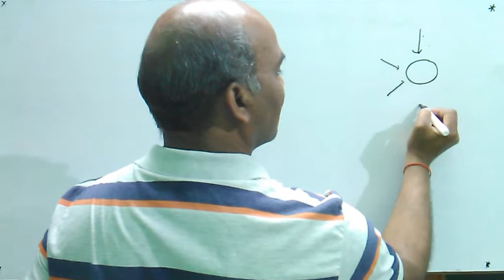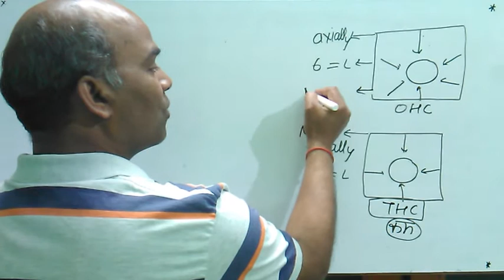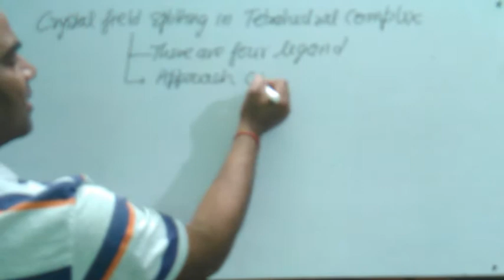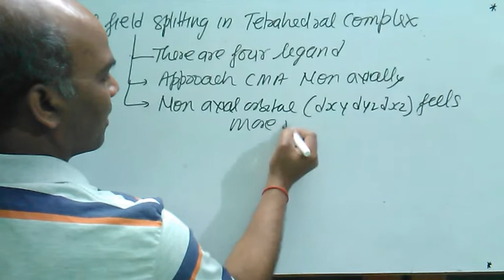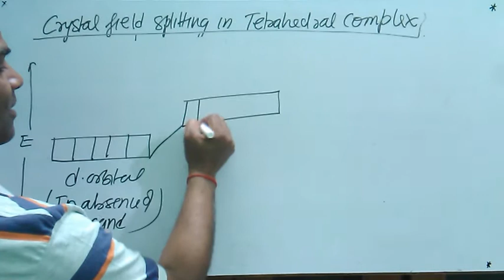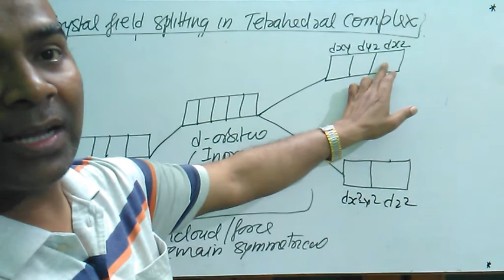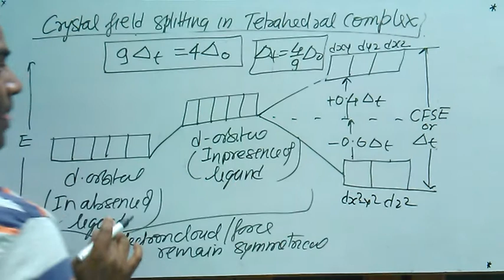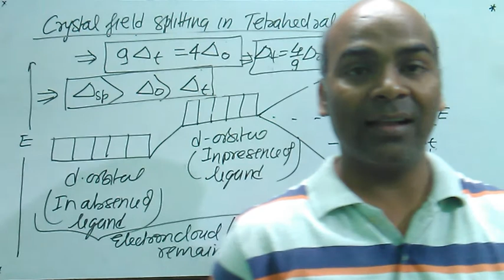Crystal field Splitting in tetrahedral complex.